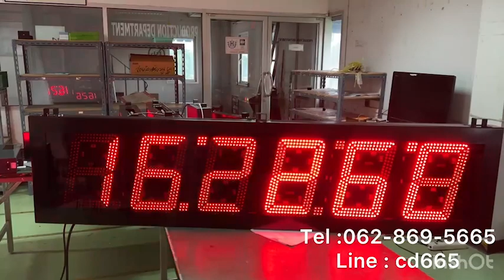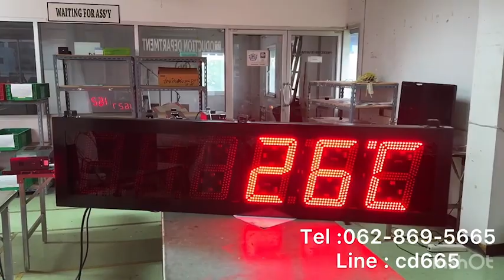617-REVIEW DIGITAL CLOCK MODEL :CK-1206A-MT OUTDOOR นาฬิกาขนาดใหญ่กลางแจ้ง